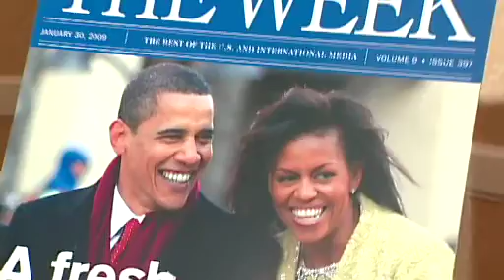2009 Opinion Awards - Red carpet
Heres a look at some of the people who attended the awards ceremony, and what they think of the Obama administration so far.